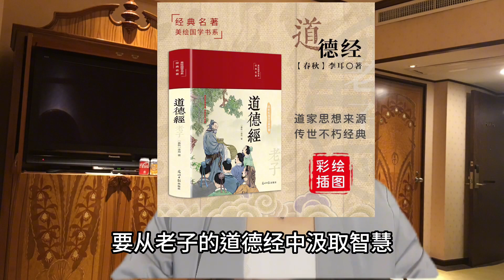老子说：本来可以长寿却短命的人占13，这是为什么呢？